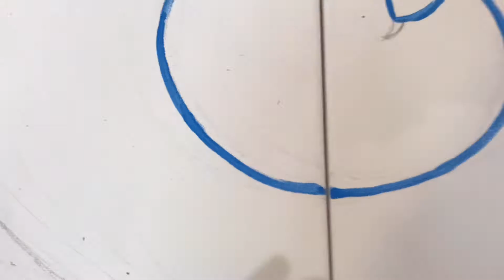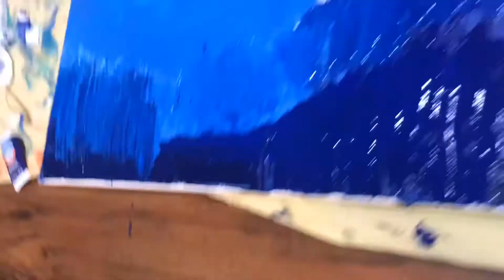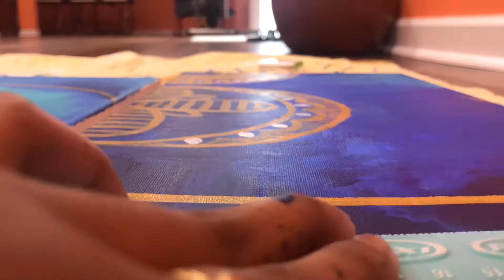Peacock Painting | 4 piece canvas | Acrylic Painting | Prathika Reddy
Painting & Editing by: Prathika Reddy